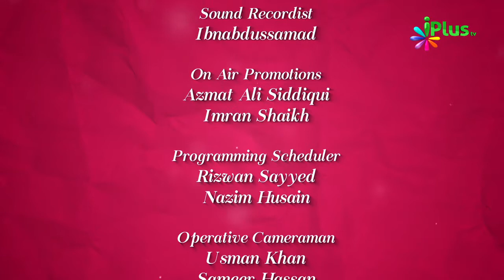Lalach Ke Taalluq Se Kuch Zaroori Baatein | Colours Of Islam Episode 43 By Zaid Patel | iPlus TV